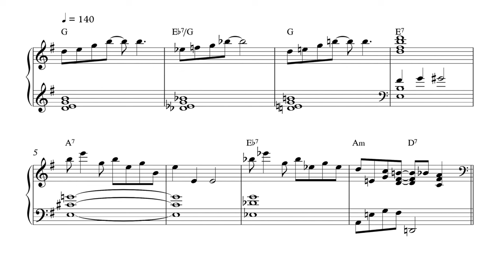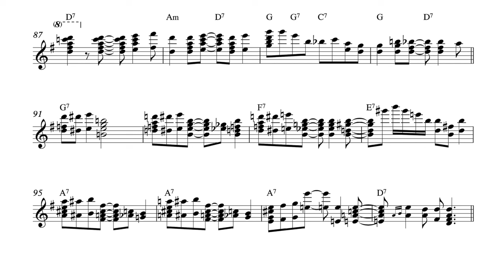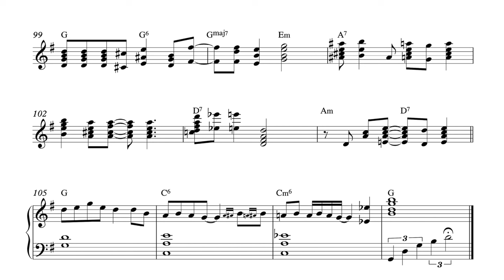Fats Waller: Baby, Oh! Where Can You Be (1939)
Another piano solo with the melody played in the middle voice. Joyful, not toooo hard to play, swinging as hell!